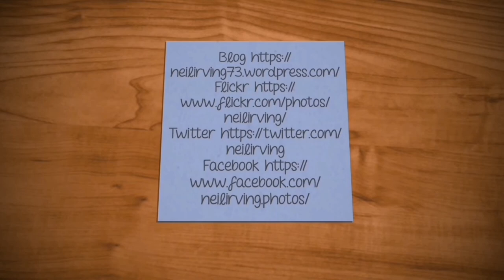Cameron's Got New Brakes, 15.08.20